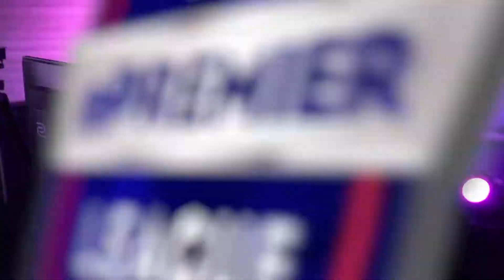The Malta BOV ePremier League 2020/21 | Main Competition | Final - St Lucia vs Sliema - Game 2